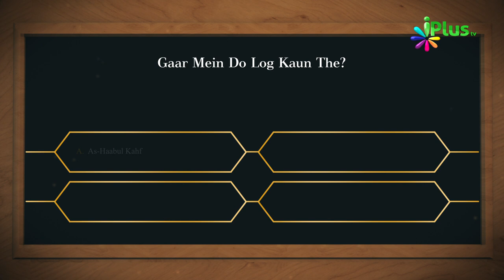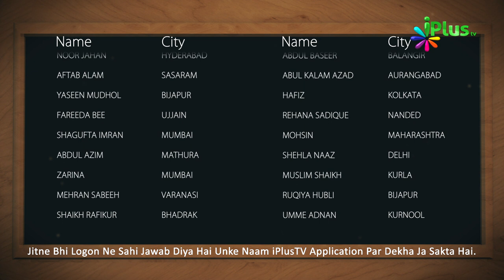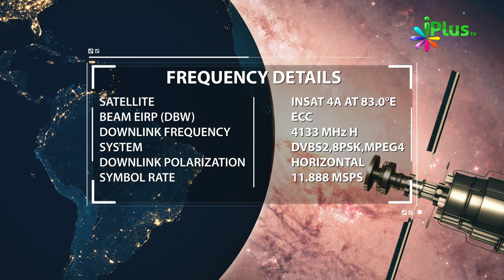Aaj Ka Sawal 313 - iPlus TV | Islamic Quiz | Islami Sawal Jawab | Deeni Sawal Jawab